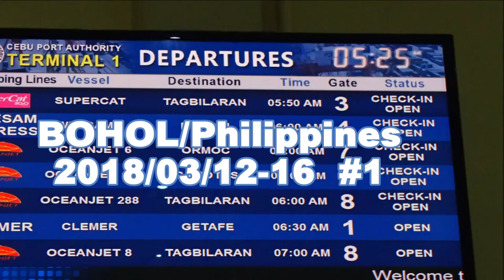ボホール フィリピン 身近な海外ダイビング 群馬から連れて行ってくれる伊勢崎市のダイビングショップ、スクール